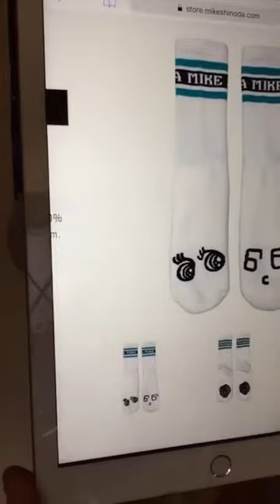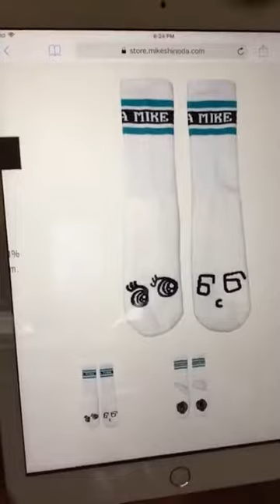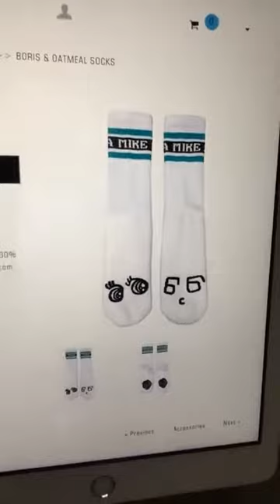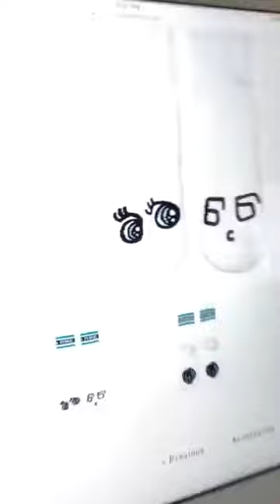Chris Cornell: Boris & Miss Oatmeal